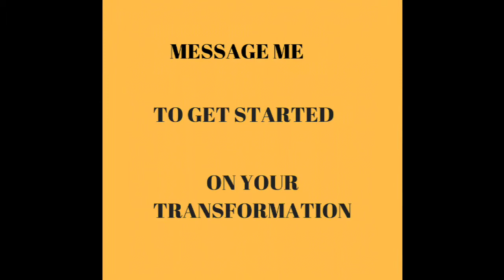I couldn't do it, either!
I never like to look at how far I have to go. I prefer to look at how far I've come instead.
A few short years ago, I was unable to do a single push-up...not even on my knees.
Did you see me doing those push-ups on my toes today? 😲
Prayer,  consistency with at-home personal training-style fitness and nutrition, and the support and accountability of my fitness support group are the reasons why I CAN.
to start your own at-home personal training-style fitness and nutrition journey with me as your Coach, and let's see watch you say "I CAN," too.💕